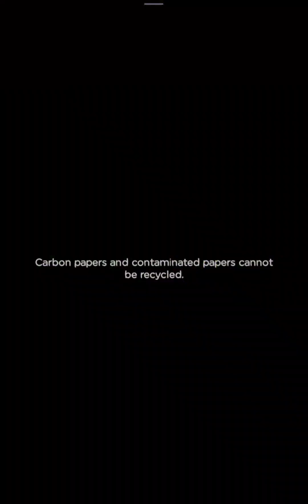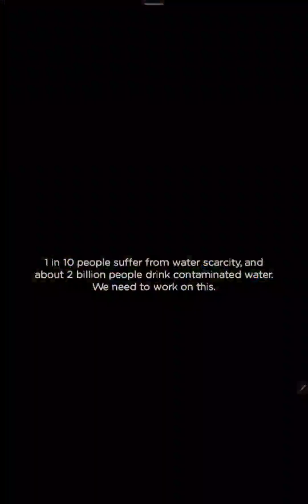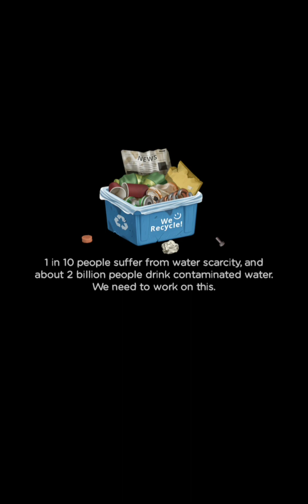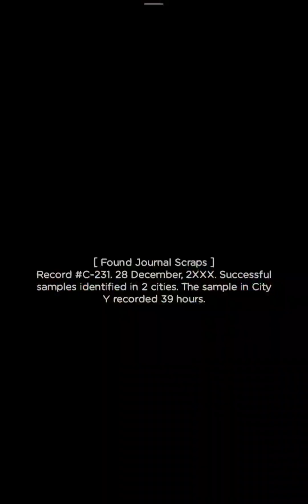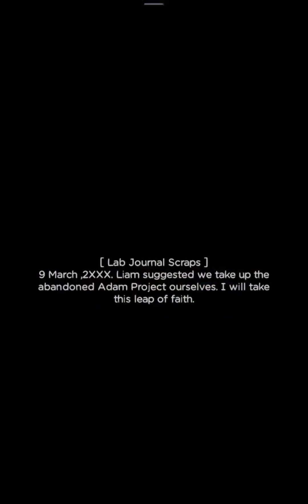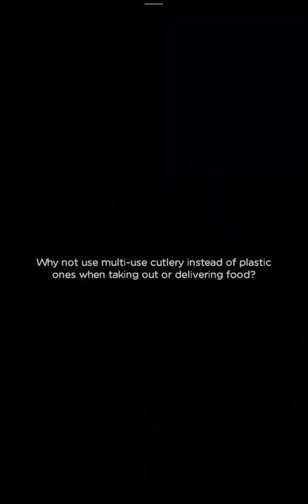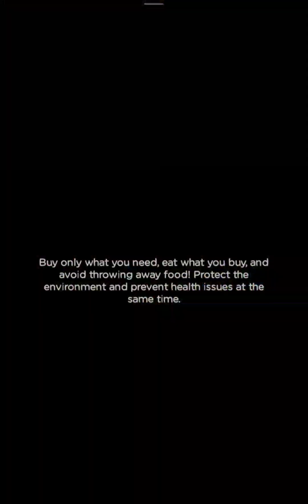Merge Survival: Wasteland | Level 26 Part 122 🌿🍀